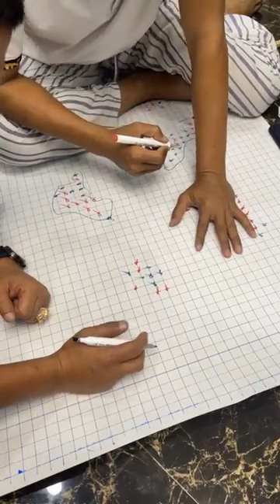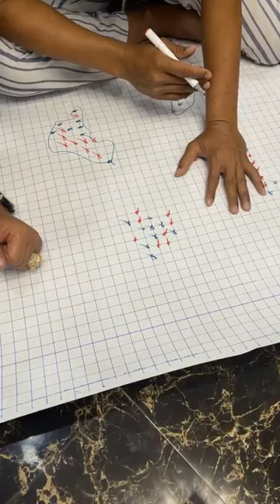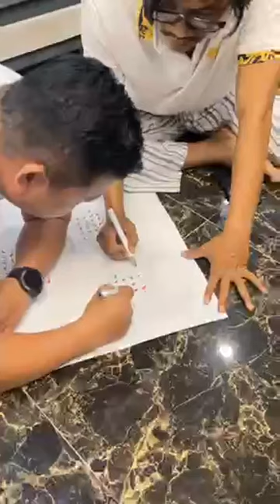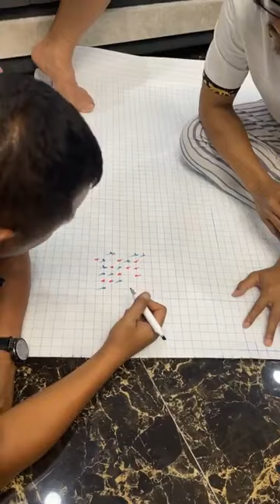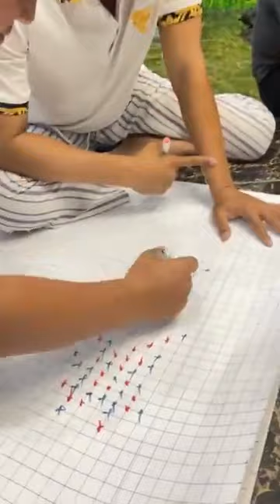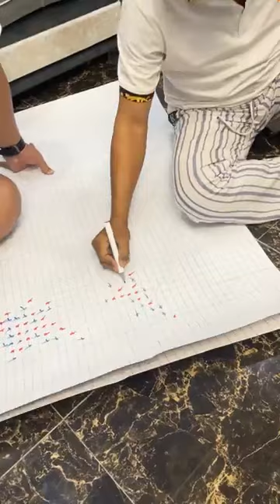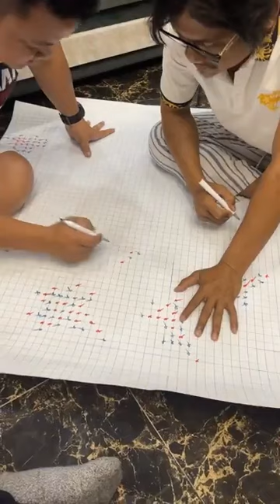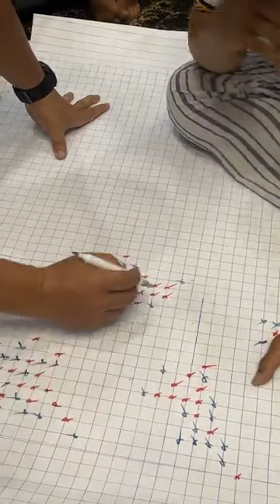ពាក់មី ចង់ធ្វើសុី ឧកញ៉ា ២នាក់ (មិត្តភាព)- ឧកញ៉ា ភិរម្យ វិចិត្រដារ៉ា